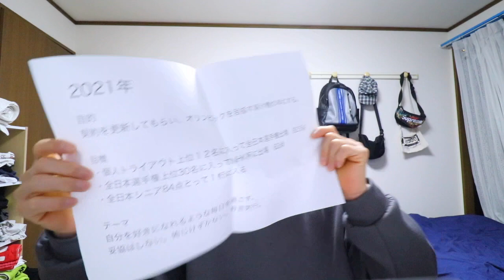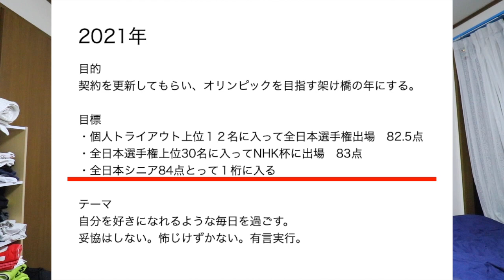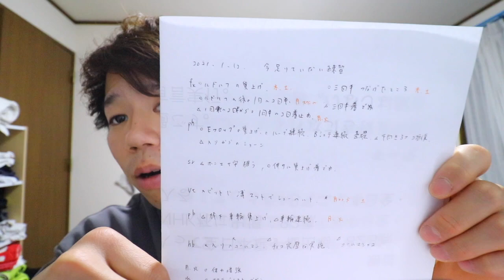今年はどんな一年にしたい？？2021年の振り返りと2022年の目標。今後の展望。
2021年に決めた目標がどれくらい達成できたのか、また2022年はどんな目標を持って活動するのかを撮影しました。
目標の立て方があまりわからない人や僕の活動が気になる人が楽しんでくだされれば幸いです。